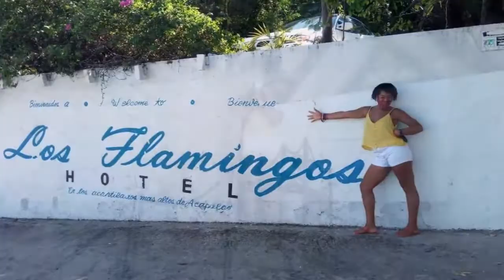20-11-2020 -- Acapulco city tour & Baby turtle release by Mario.